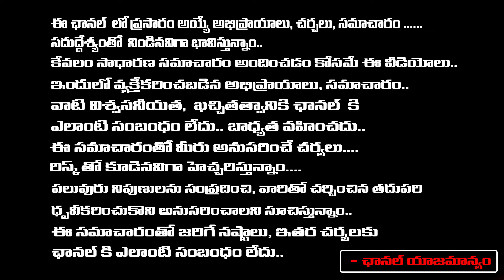Big Stroke To Revanth Reddy In Women Village? | Big Defeat ? | RED TV TELUGU